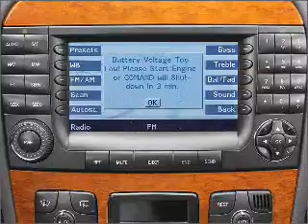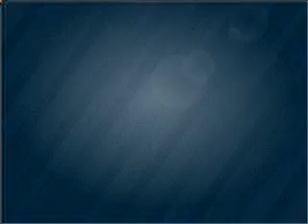2006 Mercedes-Benz S-Class - Atlanta GA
Year: 2006
Make: Mercedes-Benz
Model: S-Class
Trim: S430
Engine: 4.3 liter 8 cylinder 24 valve
Transmission: 7-Speed Automatic
Color: designo Silver
Mileage: 66102
Address:
5901 Peachtree Industrial Blvd